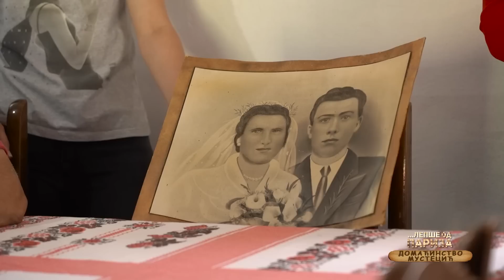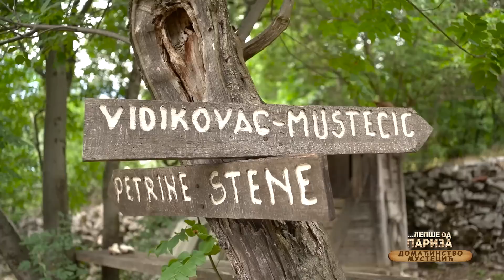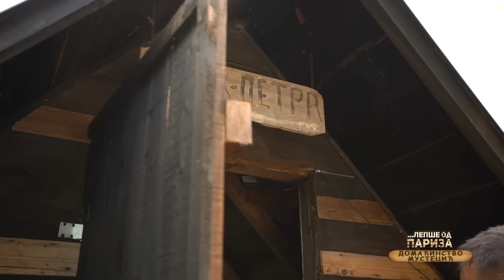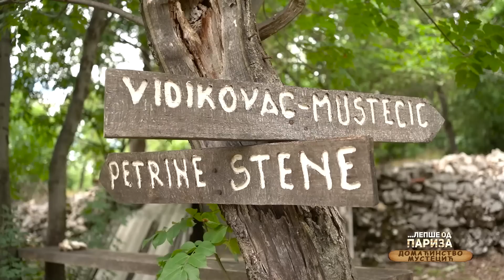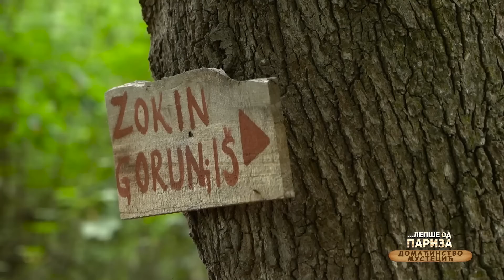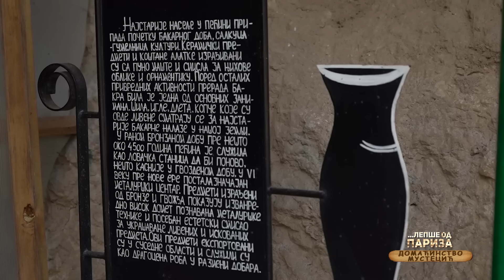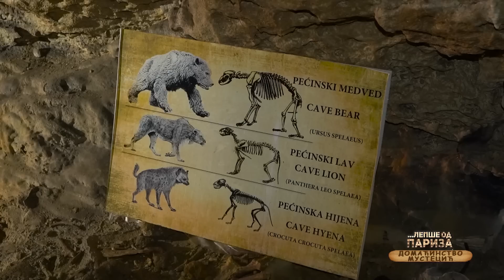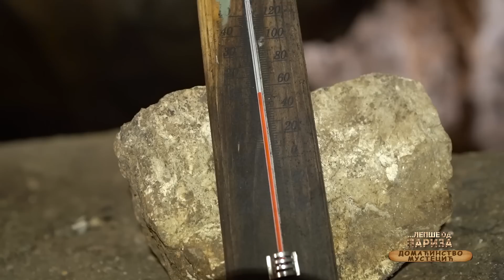Lepše od Pariza ep. 143 25.09.2022. Domaćinstvo Mustecić, Zlot